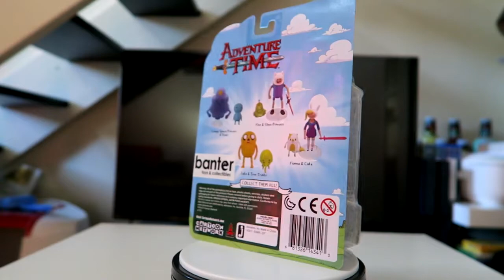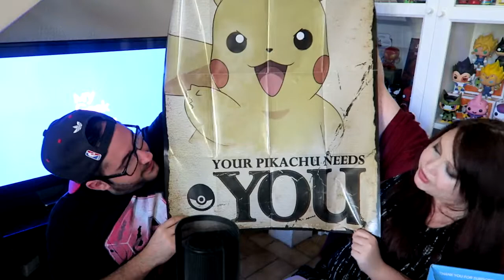UNBOXING MYGEEKBOX SEPTEMBRE | WHERE IS BRIAN ??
Salut les amis !!! Si toi tu sais où se trouve Brian, déroule la barre d'info :)

Aujourd'hui voici une nouvelle vidéo UNBOXING MYGEEKBOX de SEPTEMBRE.

Donc on va vous apprendre la prononciation anglaise. Nan. on déconne! :)

Dites nous en commentaire si ça vous a plu et n'hésitez pas si c'est le cas pour le POUCE BLEU :)

Rejoignez la page pour de supers moments et vidéos dans un groupe extra !

►Musique libre de droit : Home Stretch

Merci à tous d'être de plus en plus nombreux à nous suivre à chaque fois!
N'oubliez pas de nous dire ce que vous pensez des vidéos : avec des LIKES et des commentaires ;)

Le bisou !